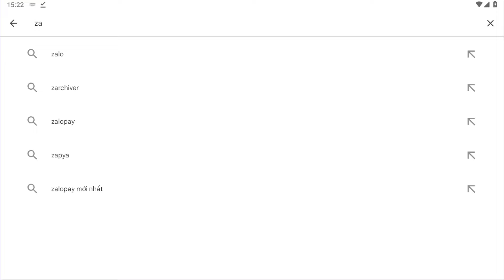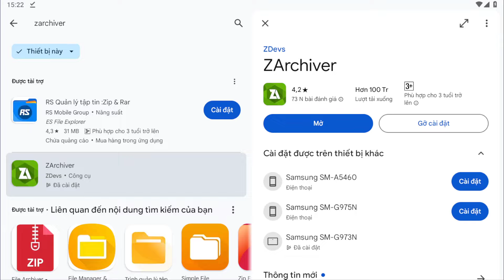Hướng Dẫn MOD Skin Liên Quân Full Hiệu Ứng Mới Nhất Mùa S1 2024 Ver1 Cho Android & IOS Sau Update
Bản mod được thực hiện bở: Fuzy TV

kulit mod
mod skin lien quan mua 2 s23
mod skin liên quân mùa 2 s23
mod skin liên quân sau cập nhật
liên quân